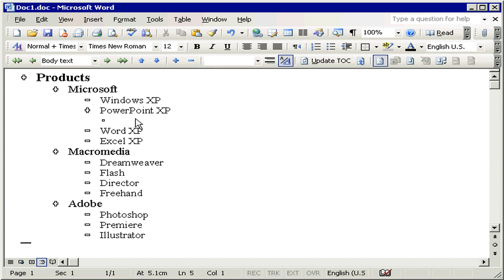شريط الأدوات Outlining Word 2003